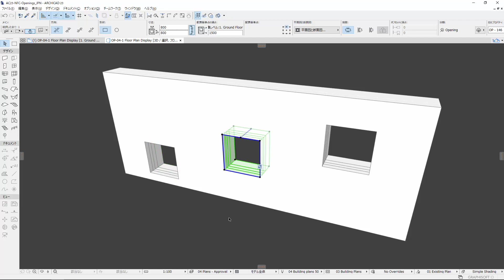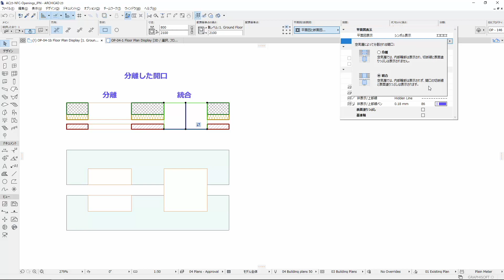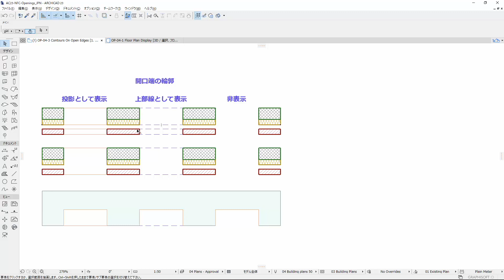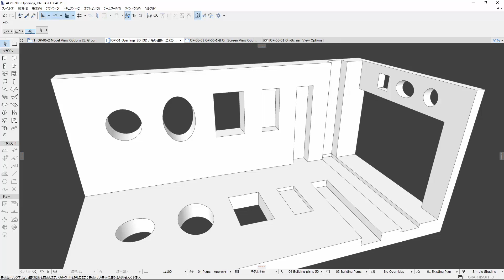【ARCHICAD 23 新機能】開口の平面図表示